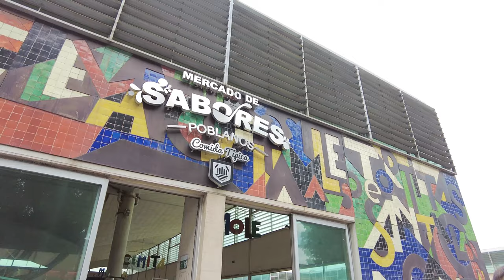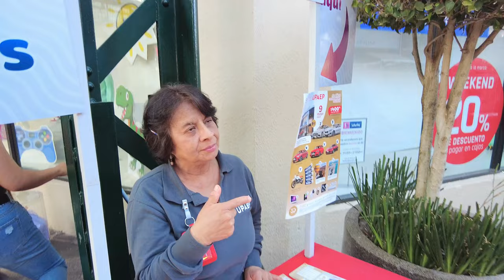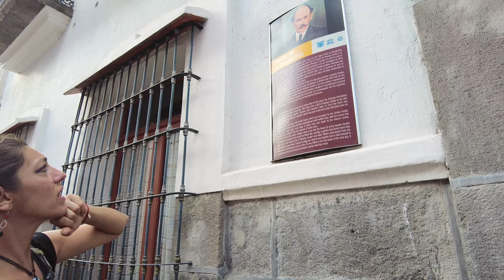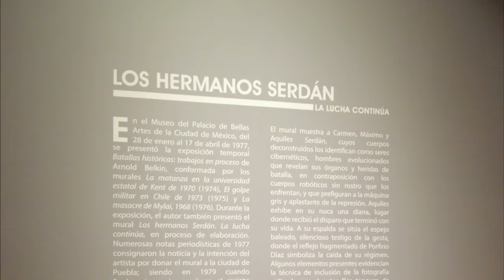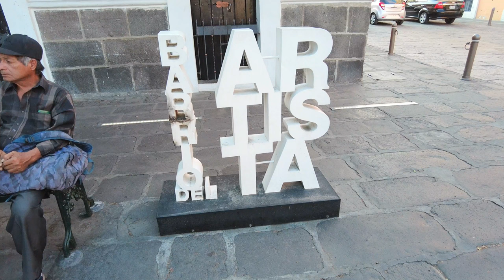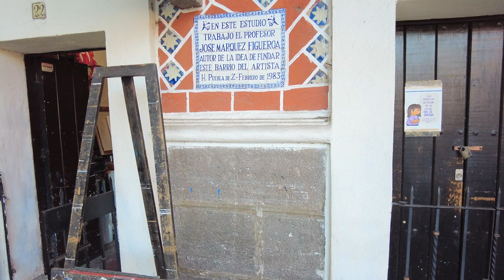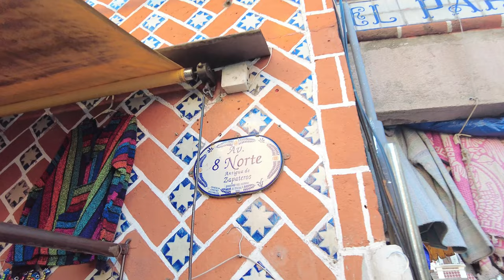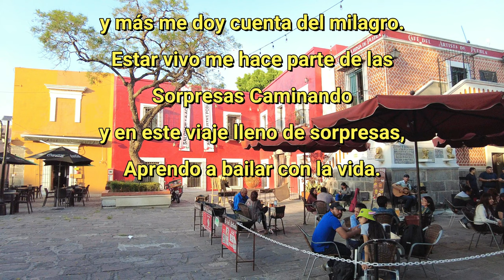¡DISPARARON CONTRA ESTA CASA!. Puebla México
100º

Explorando Puebla: Conociendo su historia a través de sus edificios.
Adéntrate en esta increíble ciudad mexicana y descubre su arquitectura y la historia que hay detrás en este vídeo